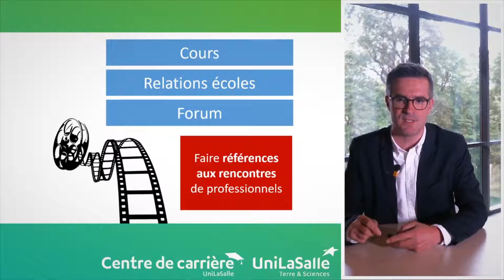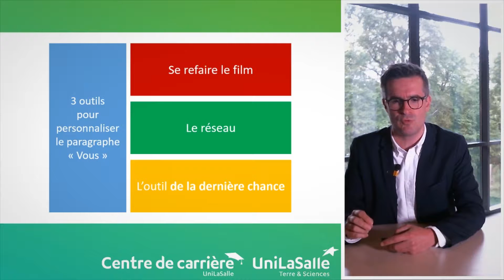11 - Rédigez une lettre de motivation qui sort du lot : Introduction : Le paragraphe vous